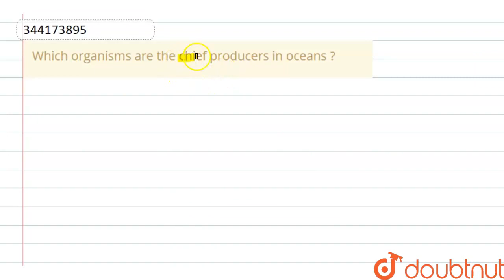Which organisms are the chief producers in oceans ? | CLASS 11 | CLASSIFICATION | BIOLOGY | Dou...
Which organisms are the chief producers in oceans ?
Class: 11
Subject: BIOLOGY
Chapter: CLASSIFICATION
Board:CBSE

👉 Have Any Query? Ask Us.